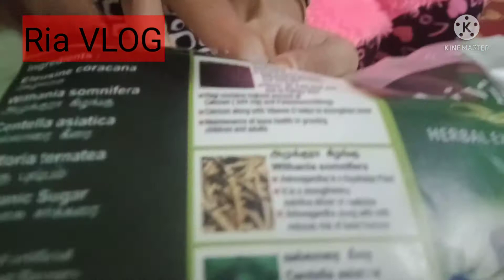Healthy and beauty# ரகசியங்கள் ria vlog#